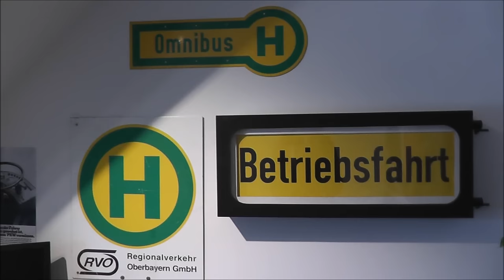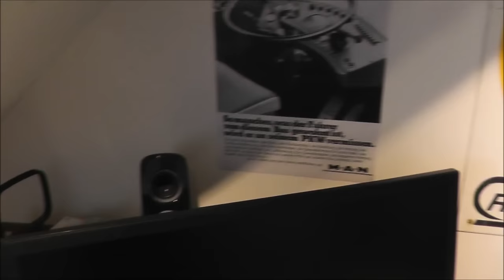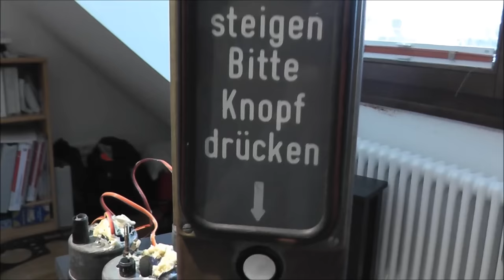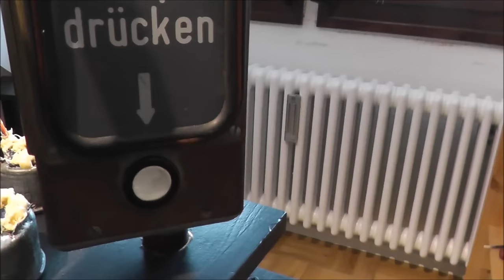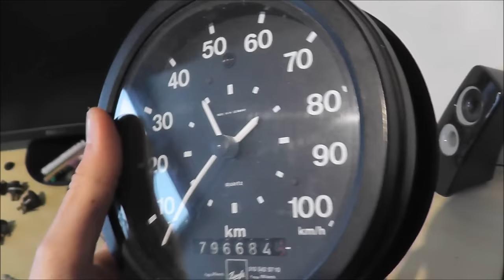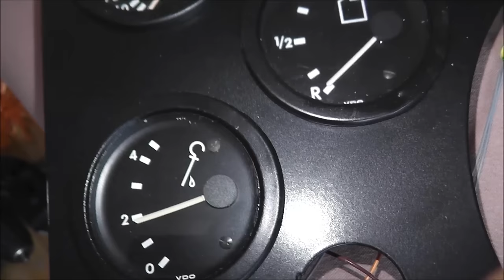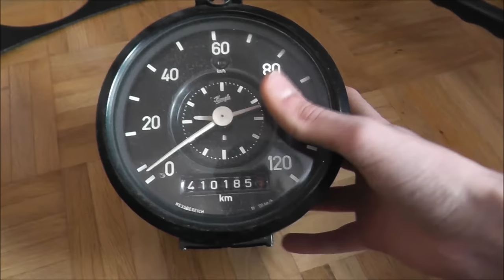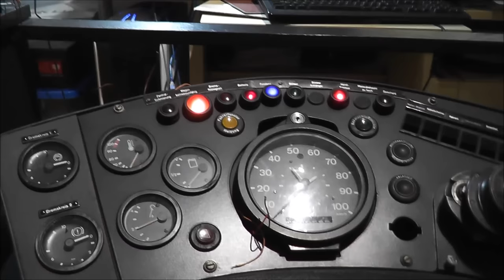OMSI 2 Fahrerarbeitsplatz #11